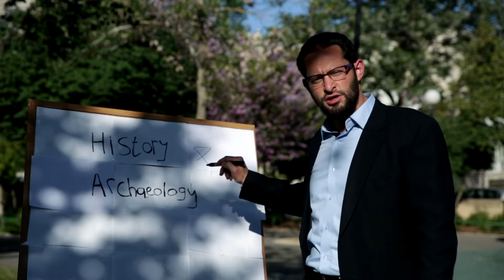Teaching UNESCO A Short Lesson In History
Help us explain to UNESCO the connection between the Jewish nation and the Temple Mount.